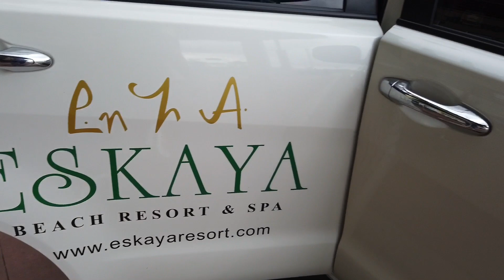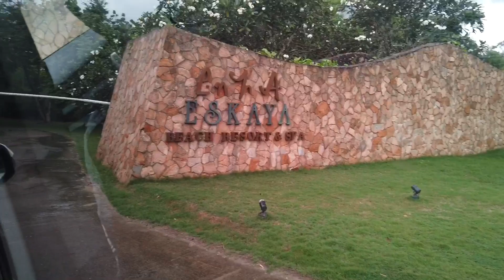Surprising our Daddy on his birthday!!!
We have a planned vacation at Eskaya Resort & Spa in Panglao, Bohol. Our Mom arrange to them to setup our Villa with birthday surprise for our Daddy and a birthday cake. See in this video the setup they made, our Daddy’s reaction and of course the beautiful Eskaya Resort itself.